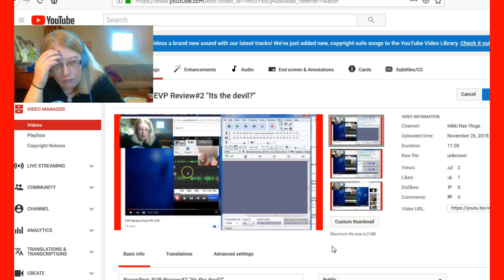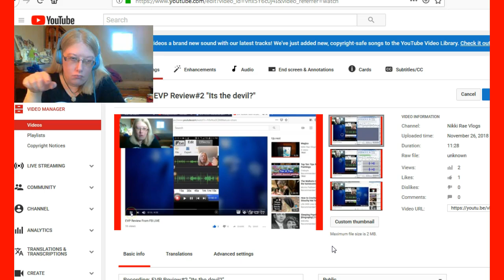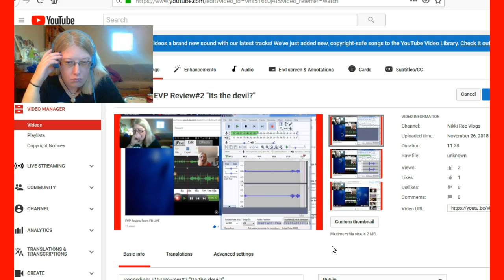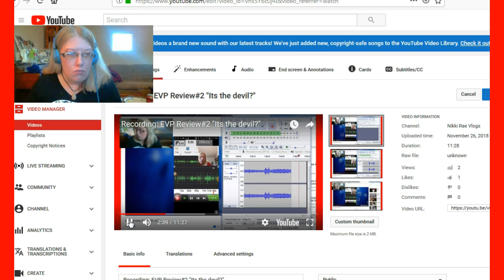Recording: Captured EVP While Reviewing EVP!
I gotten another creepy EVP, as I was revewing the previous one, and the same message too, "its the devil folks?" serilously this is insane, what do y'all hear? thanks!